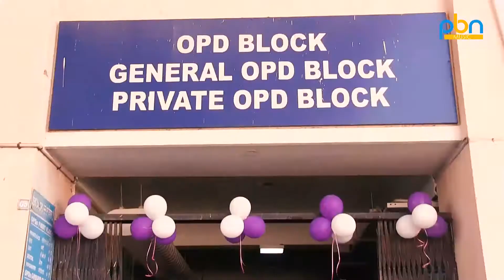Opening of New OPD Block at DMC Ludhiana || Entertainment Da Ghaint Show || PBN Music